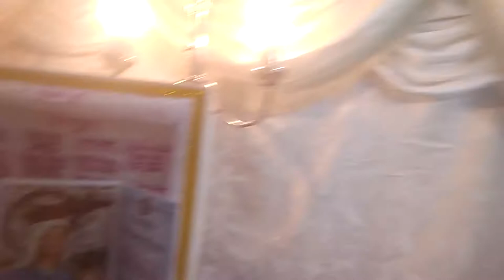Lolo's wake 1st day